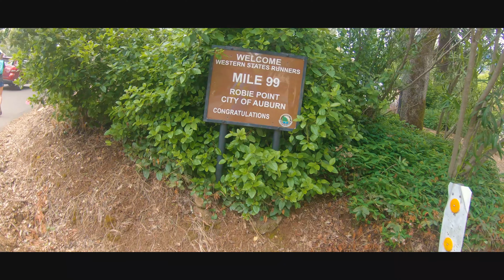Western States Training Camp Day 3 | The End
Day 3 of training camp went from Green Gate to Placer High! What an experience!